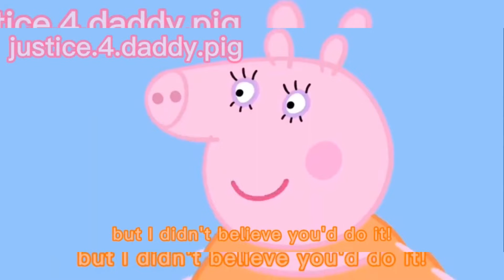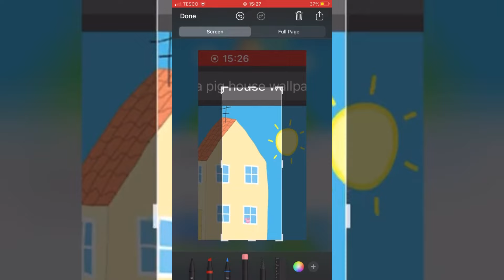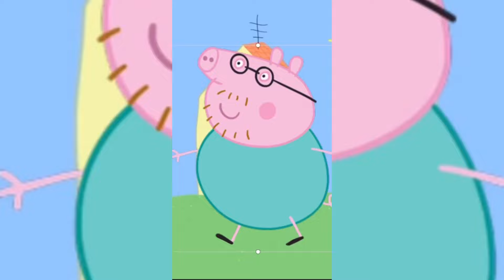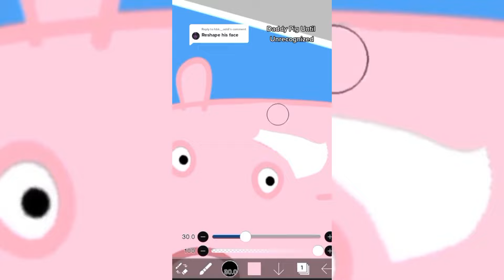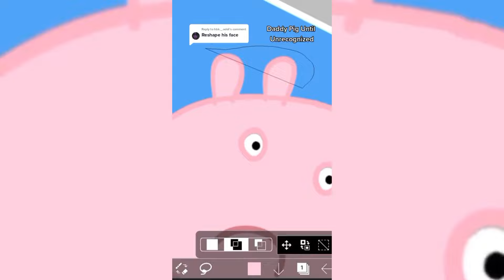PEPPA PIG TIKTOK COMPILATION #2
im peppa pig this is my little brother george tiktok,
peppa pig do you know how to whistle tiktok,
si te sabes el tiktok baila 2022 de peppa pig,
they laugh at me because i'm emo tiktok peppa pig,
teach me how to dougie tiktok remix peppa pig,